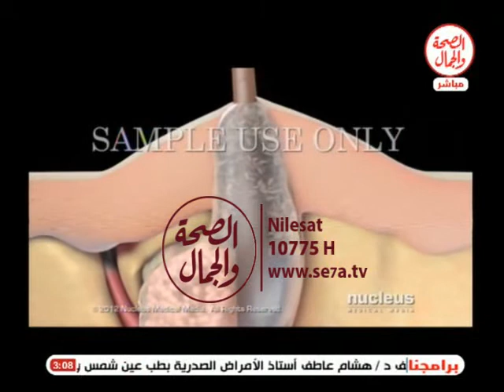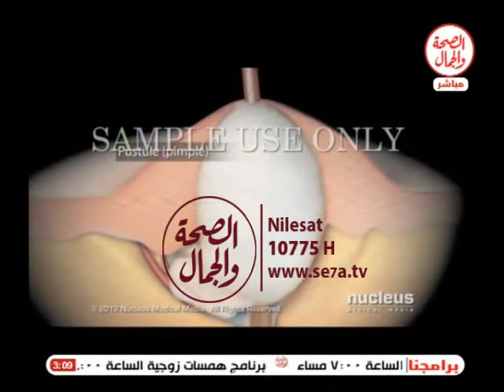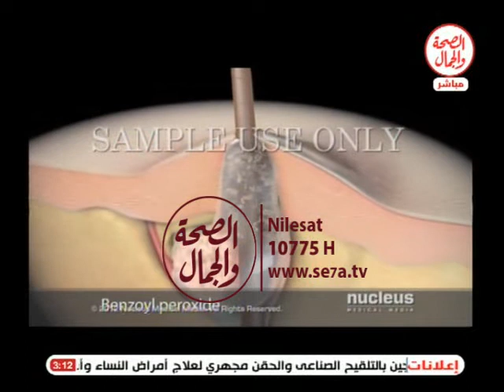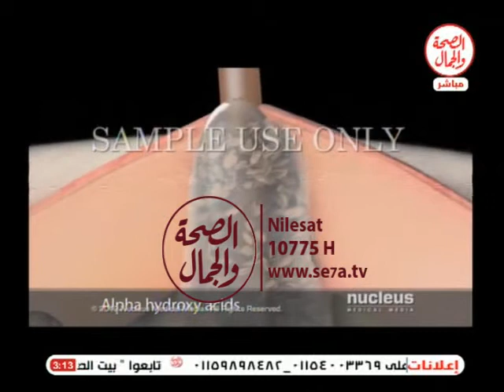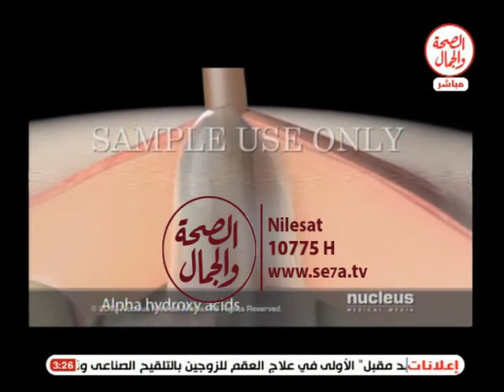سوق الجمال | حب الشباب 5-8-2015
سوق الجمال | حب الشباب
اتواع البشرة
مميزات كل نوع من البشرة
نصائح للذين يعانون من حب الشباب
د/ احمد سمير ..صيدلى
فاستضافة د / احمد يسرى